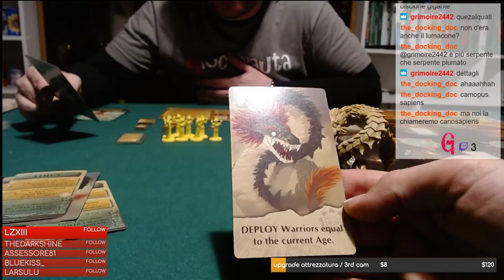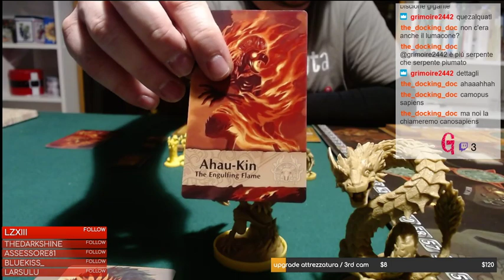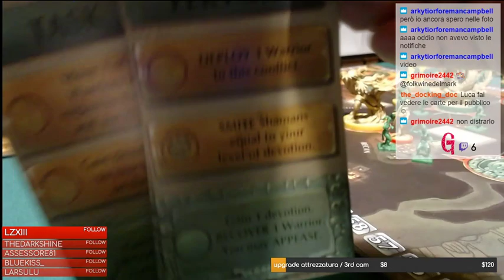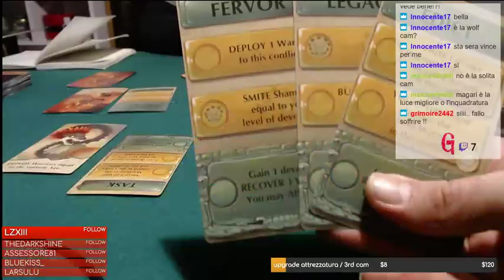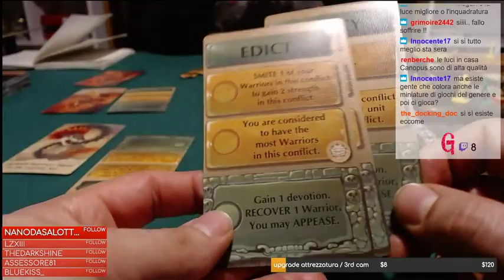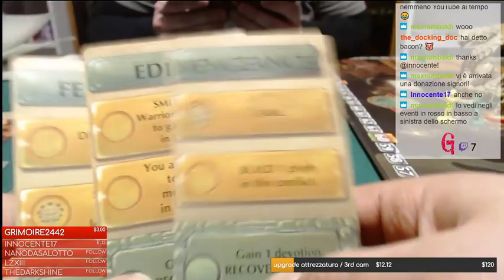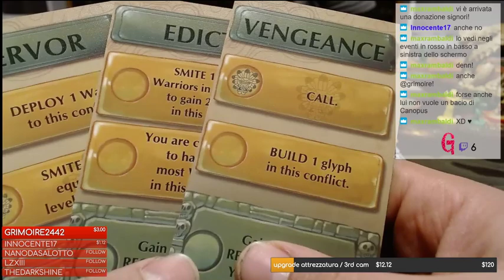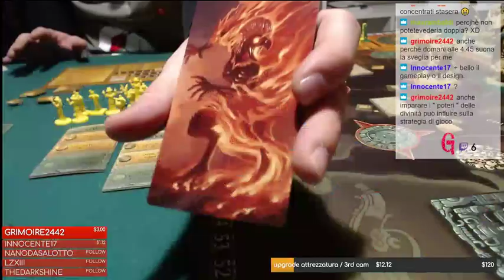Mezo: Maya e dei / live gameplay e considerazioni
Recensioni, On the board, gameplay, Dicecraft, news, Kickstarter, anteprime e altre chicche dal mondo dei giochi da tavolo!